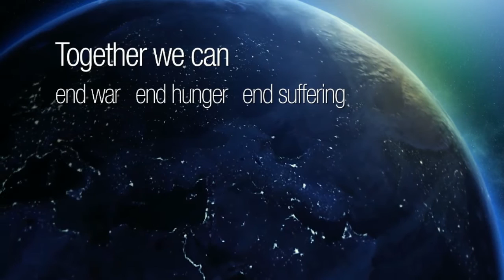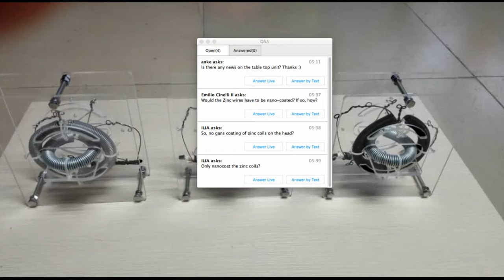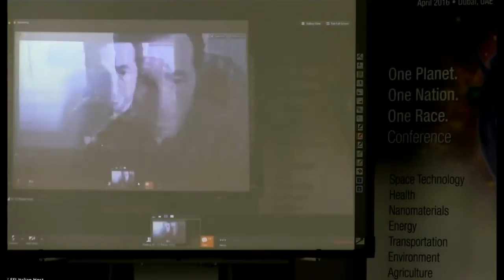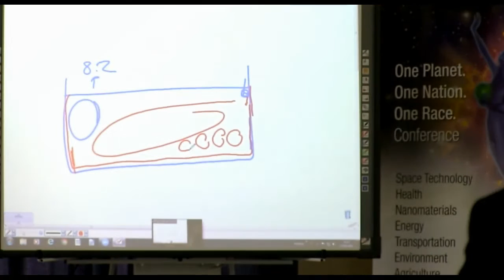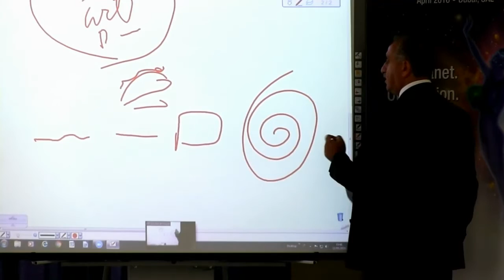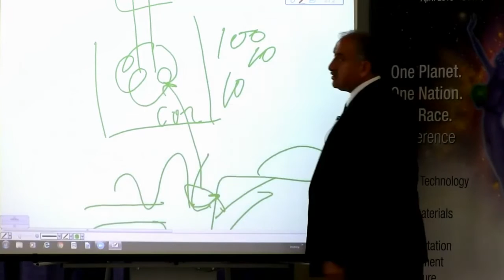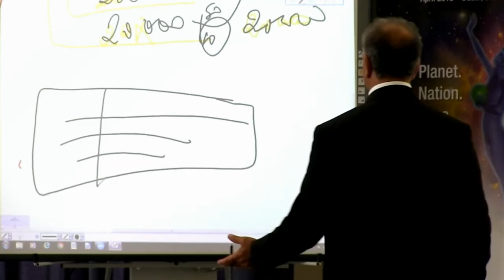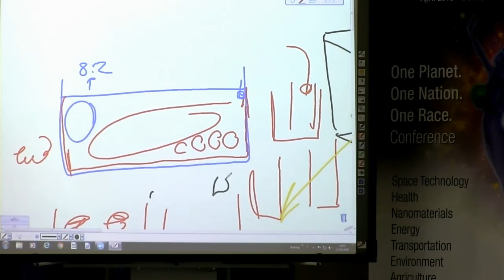15th International Knowledge Seekers Workshop May 17th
From May 17th - 2pm CET